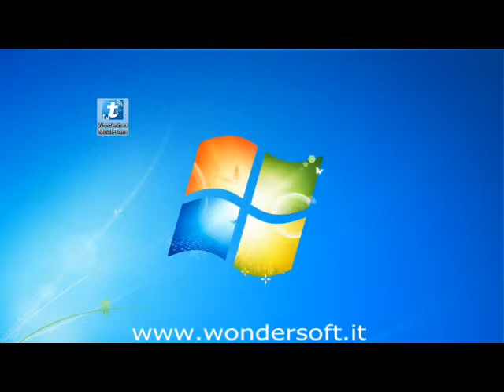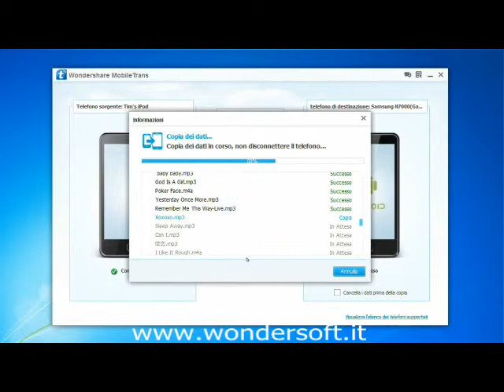Trasferire MP3 da iPod su Android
Con MobileTrans è davvero banale trasferire mp3 da iPod su Android, per ascoltare le tue canzoni preferite anche col tuo smartphone o tablet!